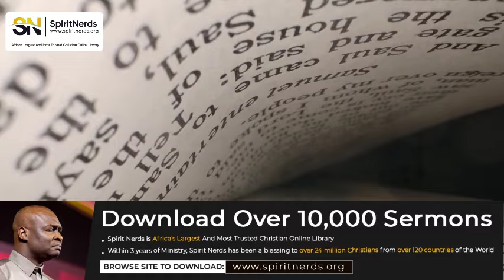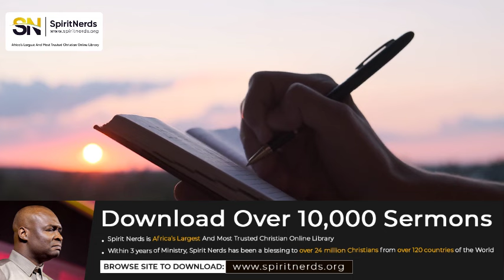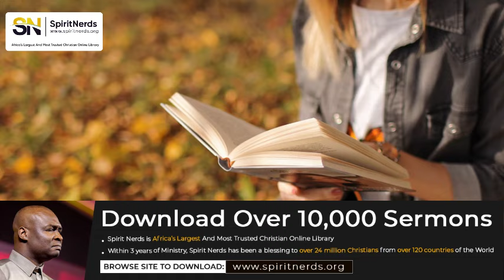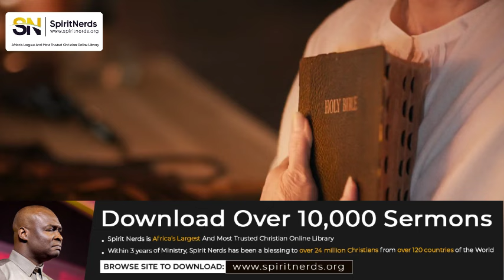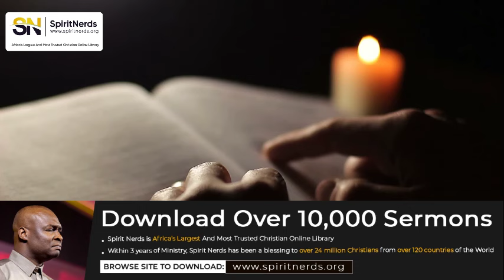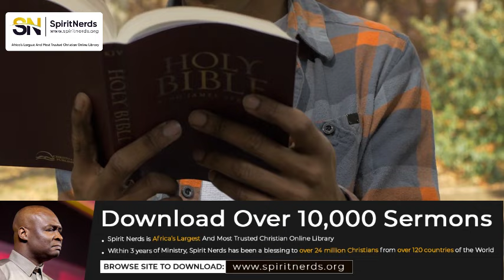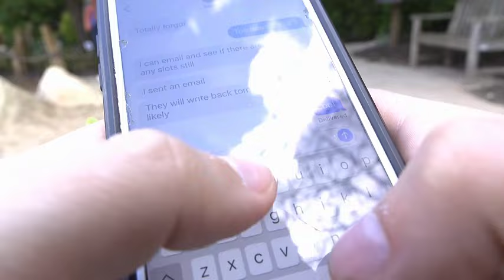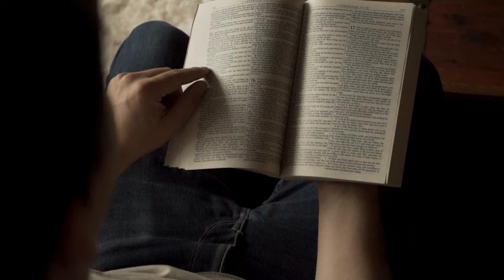IF YOU WANT TO SUMMON THE PRESENCE OF GOD, DO THIS FOR 5 NIGHT || APOSTLE JOSHUA SELMAN